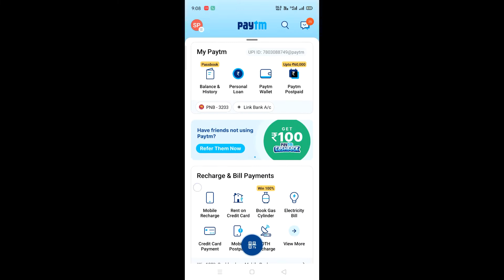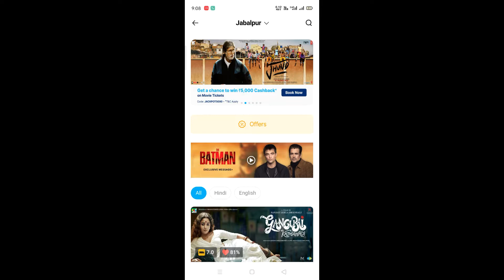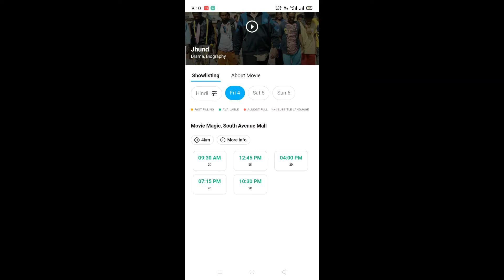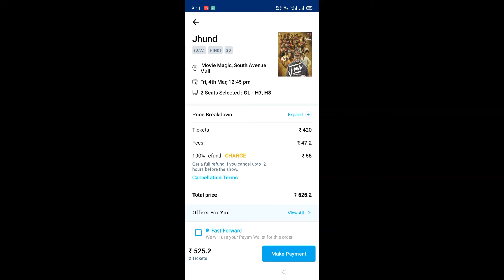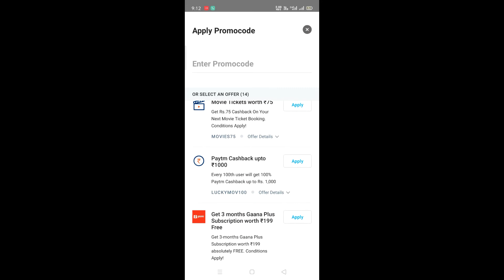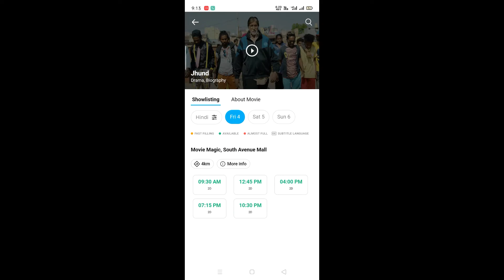movie ticket booking in paytm app | paytm movie ticket Booking get cashback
Dear friends,
today i am here with movie ticket booking with paytm movie app.
step by step process to booking the movie ticket .
Jhund movie review  | jhund ticket booking | paytm Booking

paytm se movie ticket book karke 5000rs tak ka cash back pa sakte hai.
amitabh bachhan plays jhund,

jhund movie review imdb
jhund movie imdb
jhund imdb
gangubai review
batman review

jhund Ticket Booking paytm Booking Update

Thanks & Regards
Keep Growing